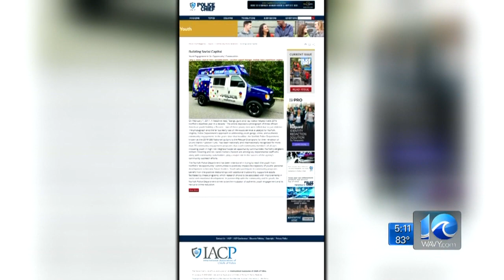Norfolk Police Department recognized for effective community policing.